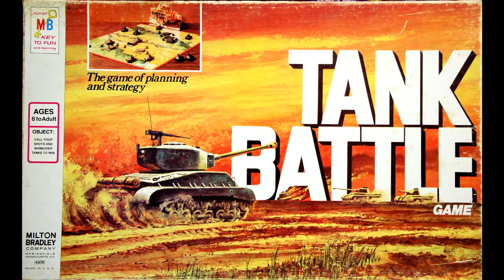Tank Battle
Stop motion short.